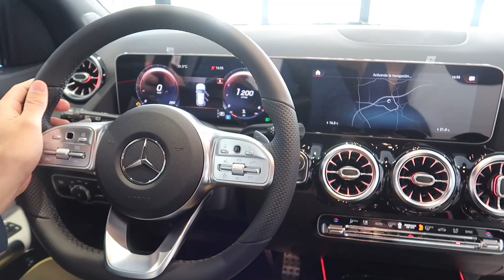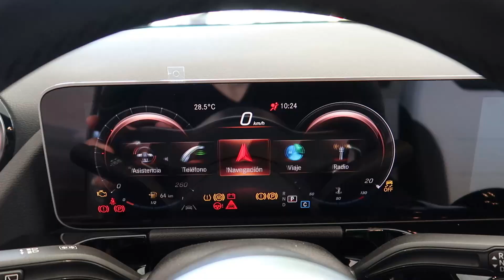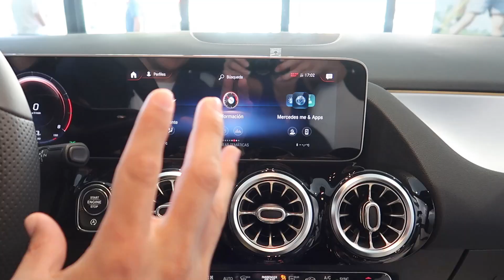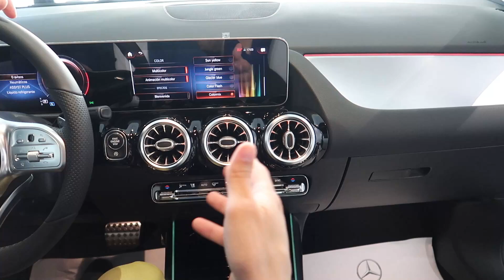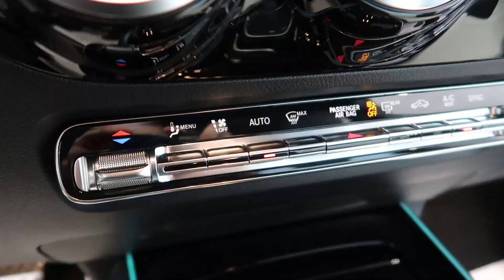CONOCE ELMERCEDES GLA 2021🚘😉 / ¿ES MEJOR QUE SU PRIMERA GENERACIÓN?🤔 / SOYJOSELUISTV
Gracias por entrar a mi canal, en este video te muestro la NUEVA Mercedes  GLA 2020, para que puedas ver  algunas de sus caracteristicas, mi idea es tratar de mostrarte en un plano no tan profundo como son los coches que están de moda en el mercado, es muy importante para mi saber  tu opinión, así que te invito a que dejes tu comentario.

Si estás en Mérida-España no dudes en acercarte al concesionario Mercedes Automoción del Este, . Así podrás ver el coche personalmente y poder probarlo..

SÍGUEME!